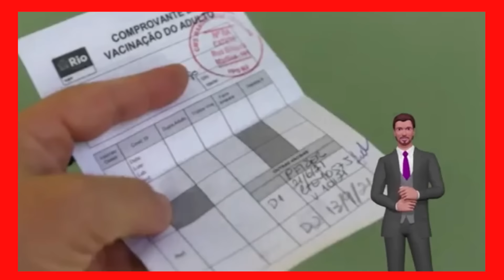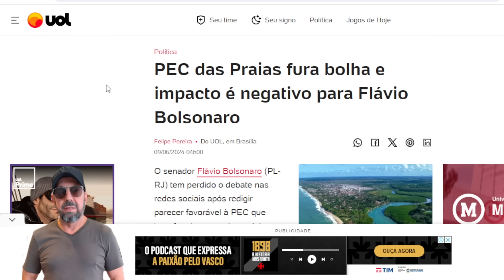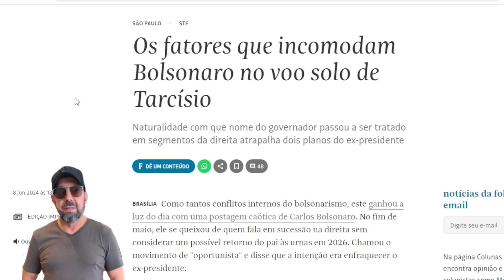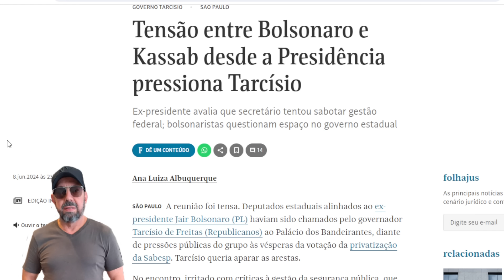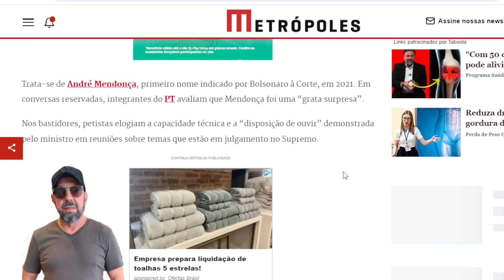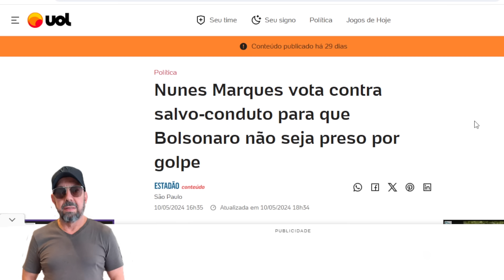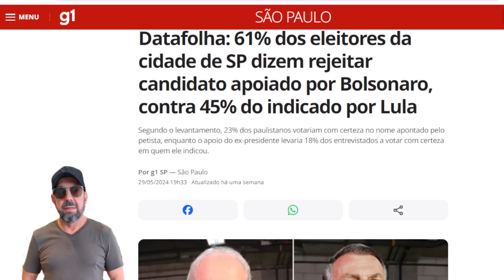STF condenará Bolsonaro por 11 a 0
A debandada de aliados de Bolsonaro mesmo com ele bombando nas redes do seu rebanho tem uma razão extremamente forte...